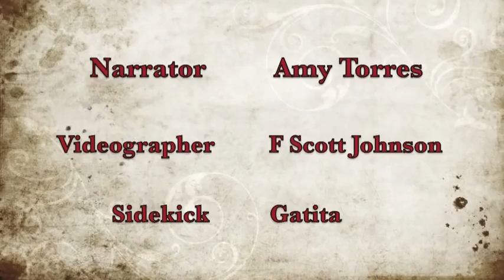Workbook Lesson 36 from A Course in Miracles with Amy Torres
Lesson 36:  My holiness envelops everything I see.